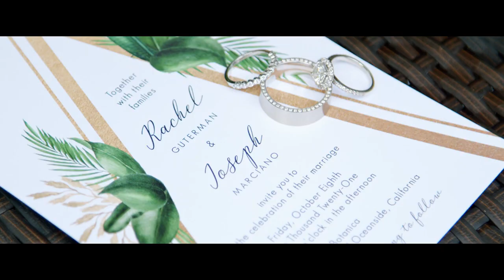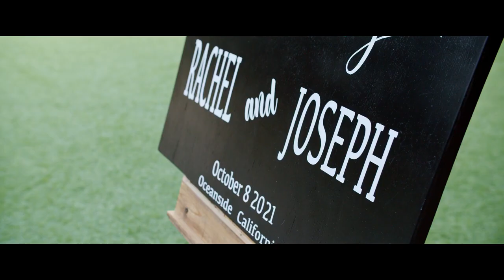Rachel & Joseph wedding Highlights in Botanica, Temecula, CA